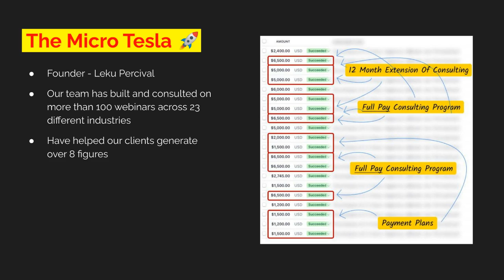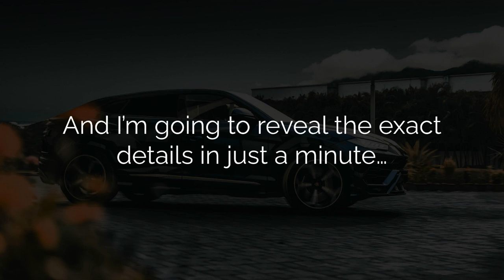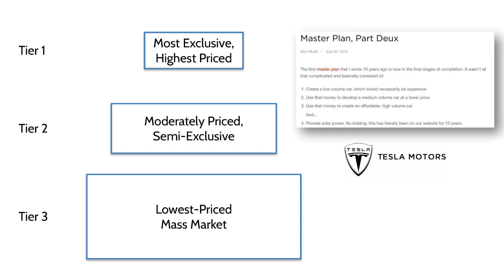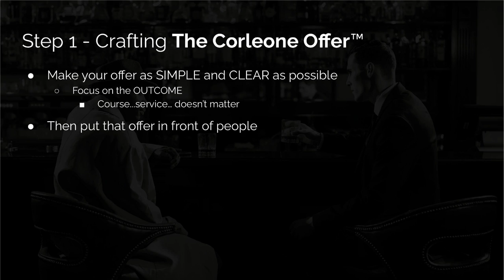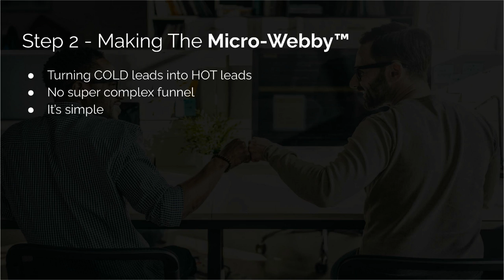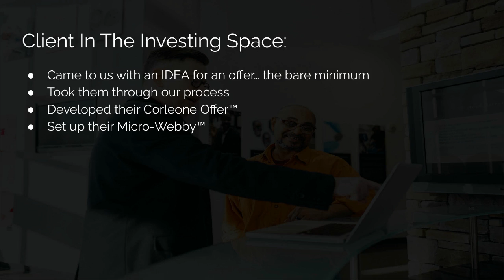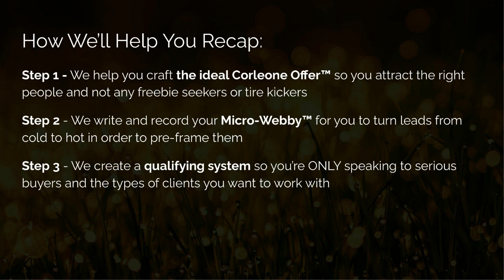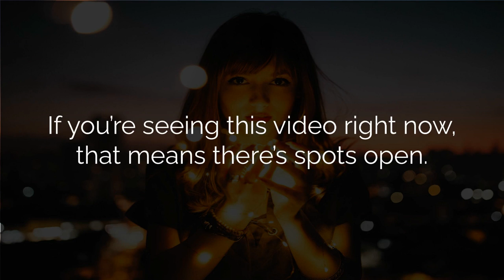The Micro Mogul Model